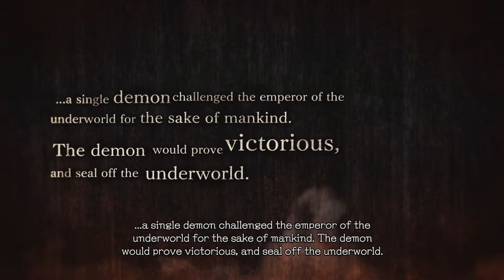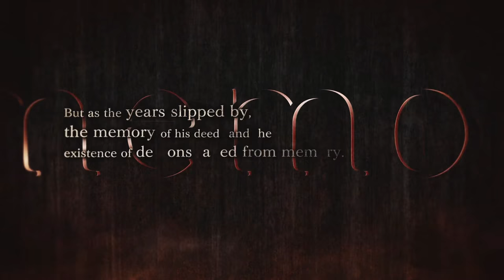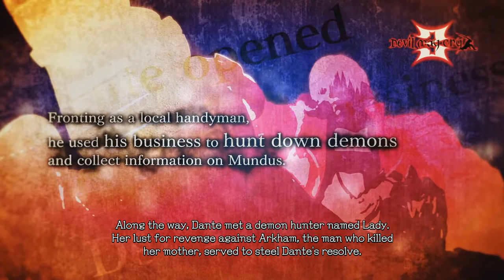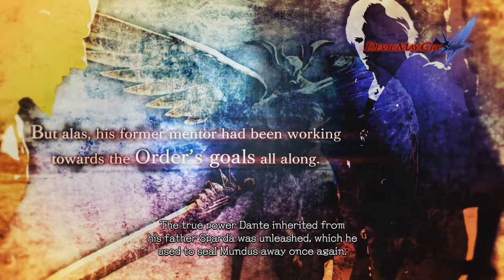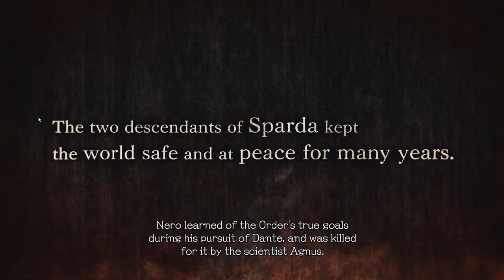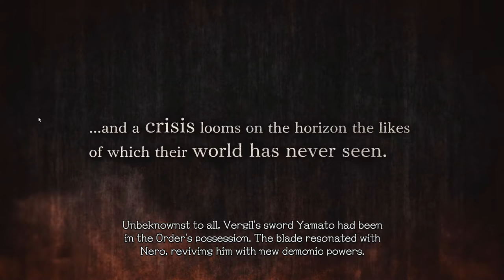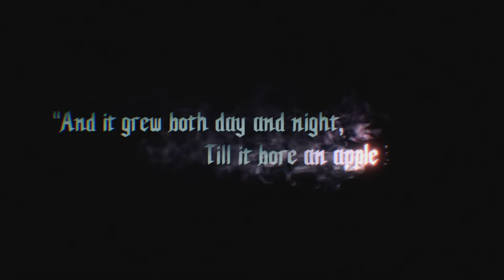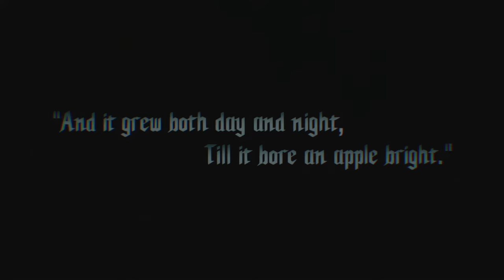DEVIL MAY CRY 5 - History.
History of DMC is an option within the main menu of the game and it can also be selected in the Gallery menu. It tells the story of the Devil May Cry series up to Devil May Cry 5